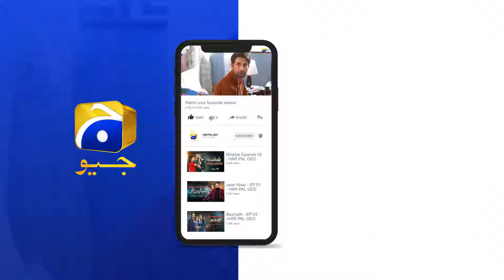Dushman Hoon Mein Tumhari Ki Behan Ki || Bayhadh || Har Pal Geo